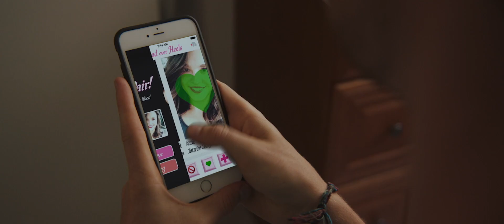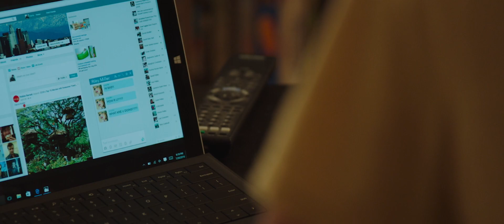Bad Match Official Trailer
Harris (Jack Cutmore-Scott, Dunkirk) seems to have it alla great job, plenty of friends, and an active sex life thanks to a range of dating apps. But that all changes when he matches with Riley (Lili Simmons, Hawaii Five-0). Unlike Harris, Riley isnt looking for a one-night-stand, and while at first, Harris just assumes shes clingy, hes about to find out the truth is something far more sinister. From writer-director David Chirchirillo (Cheap Thrills) comes this gripping and fresh take on the date from hell that will make you think twice before swiping.